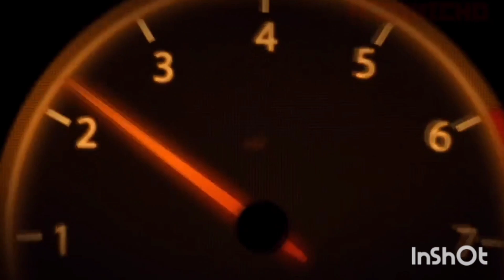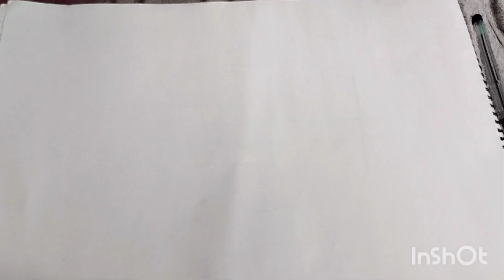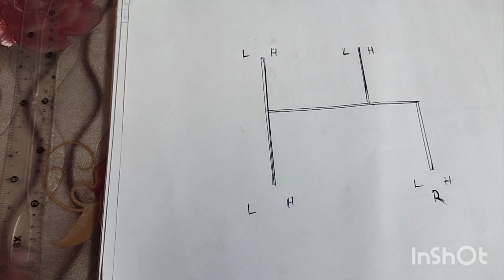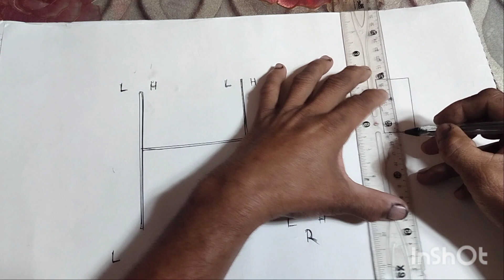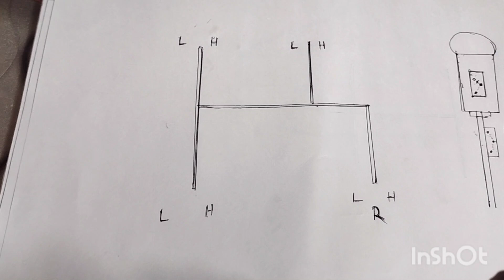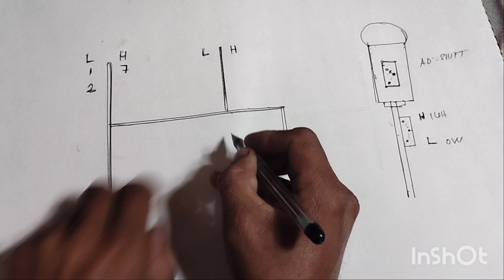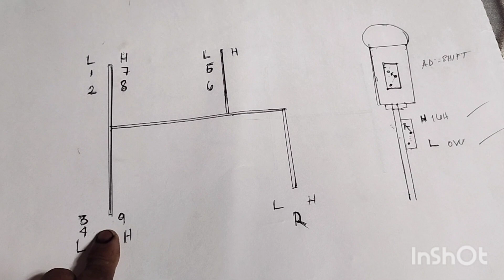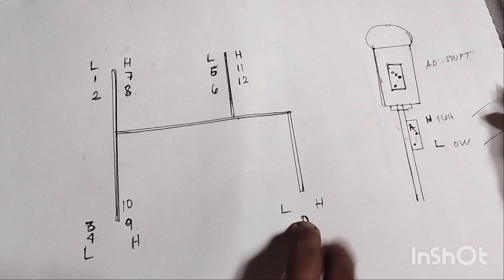(High and low power shifter) paano ipasok ?